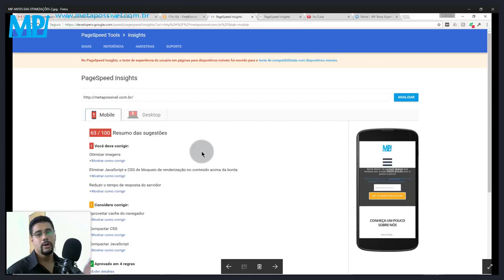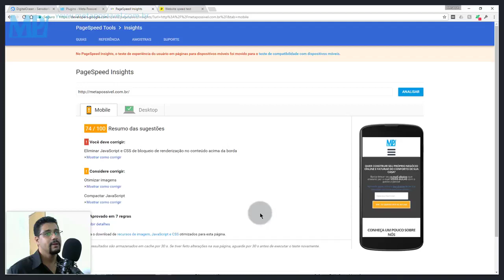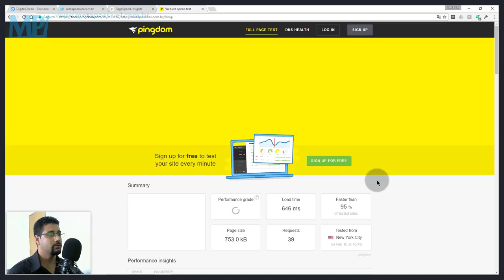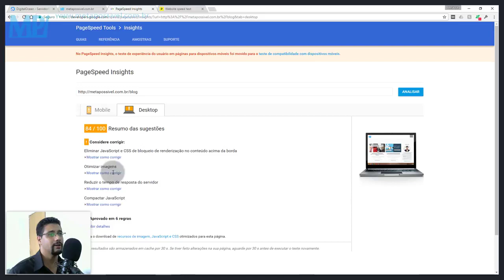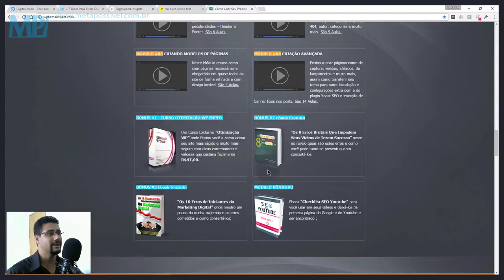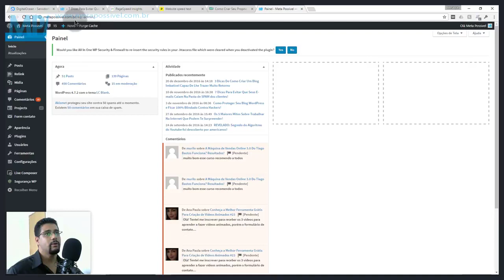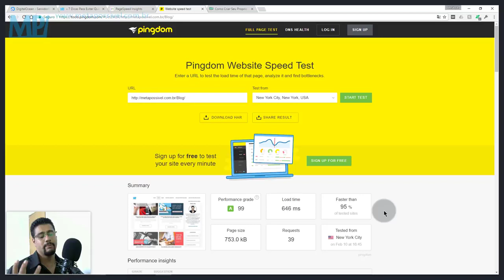Site Mais Rapido e Seguro Com Otimização Perfeita Usando Wp Tema expert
► Titulo

Trata-Se De Um Curso Passo A Passo Todo Em Video-Aulas Com O Objetivo De Criar Um Template Wordpress Totalmente Do Zero, Sem Custos Adicionais Não Necessitando De Conhecimentos Específicos Em Programação Usando Apenas Uma Ferramenta Secreta Americana Para Wordpress.

O Treinamento é todo online, você pode acessar de onde quiser, quando precisar e o quanto for necessário, pois o acesso é vitalício!

Você não vai precisar de Mais NADA para criar o que for preciso no layout e design do seu site ou em páginas específicas.

Crie Seu Próprio Template Wordpress Sem Saber Nada de Programação, Em  Pouco Tempo  E Com Investimento ZERO!
 Qualquer Um  Consegue  Seguindo Este Passo a Passo Testado e COMPROVADO!

bônus especial

Um Curso Exclusivo “Otimização WP” onde Ensino você a como deixar seu site mais rápido e muito mais seguro com dicas extremamente valiosas que custaria facilmente